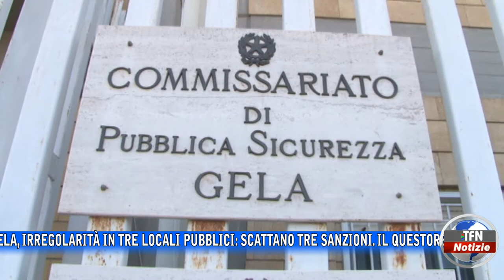Gela, irregolarità in tre locali pubblici: scattano tre sanzioni